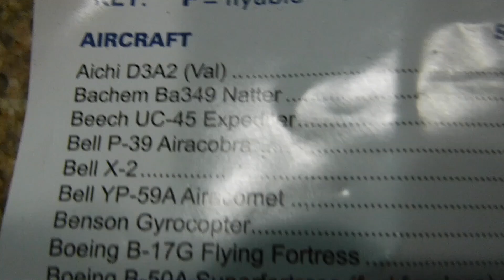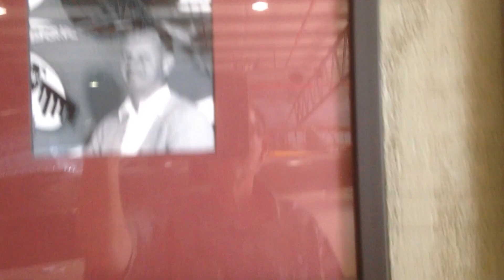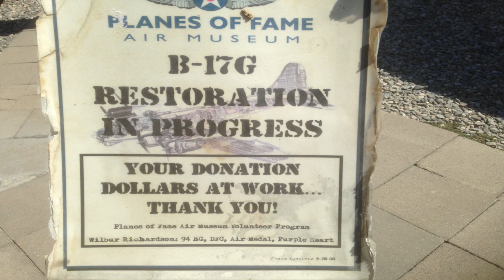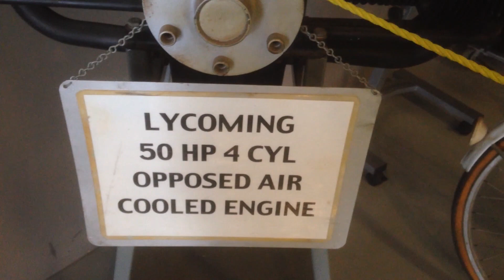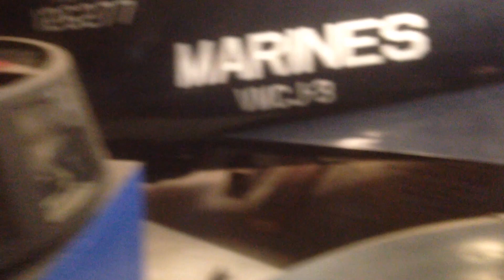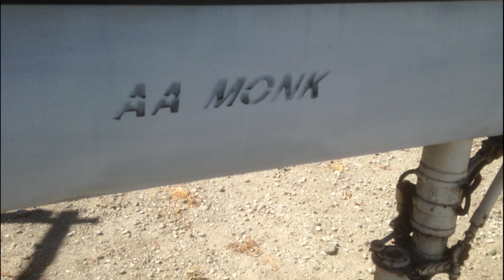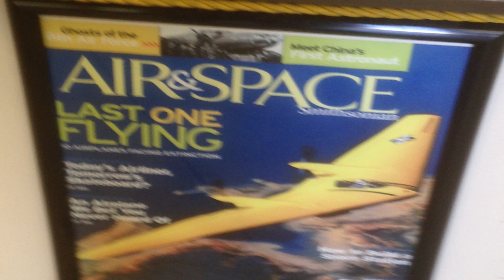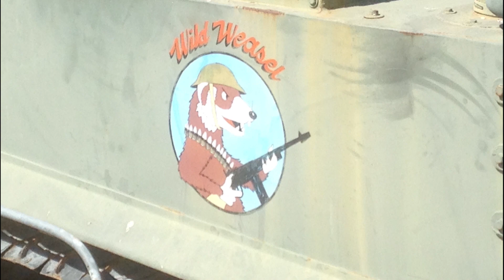PLANES OF FAME AIR MUSEUM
Today, we are featuring PLANES OF FAME AIR MUSEUM. Planes of Fame Air Museum is an aviation museum in Chino, California. The museum has many flying and static aircraft and multiple airplanes under restoration.

EQUIPMENT:
■ Fujifilm Xp 120™ Underwater Point and Shoot Camera
■ Tripod: ZOMEI 55" SLR Camera Tripod with Carry Case.
■ Lights: Use of Fluorescent Kitchen Lighting and Daylight
■ Production Laptop: Lenovo IdeaPad Y700
■ Video Editor: Pinnacle Studio 21 Ultimate 2017
■ Snappy Goat Public Domain Pictures: Still pictures.
■ Music Loop: Title: Ceremonial Medley
Duration: 4:31
Mood: Classical | Bright
Attribution: United States Marine Band